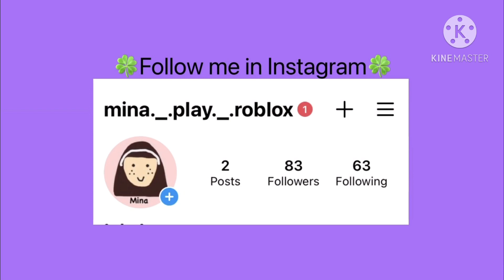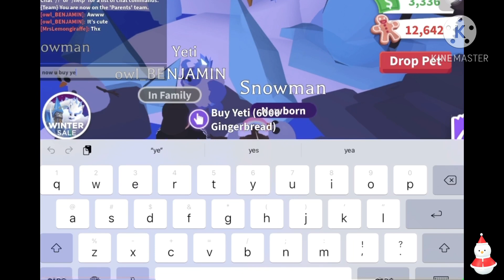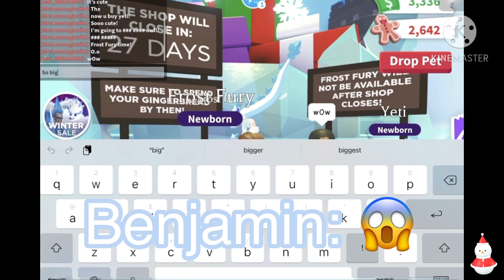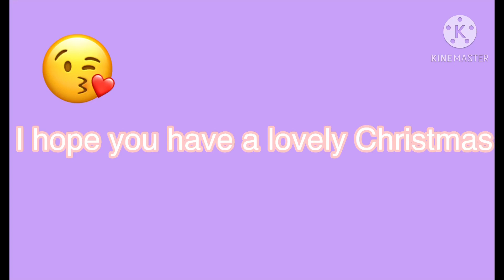Buying every single Christmas pets in Adopt Me with Benjamin!♡ we spent a lot of gingerbreads😳